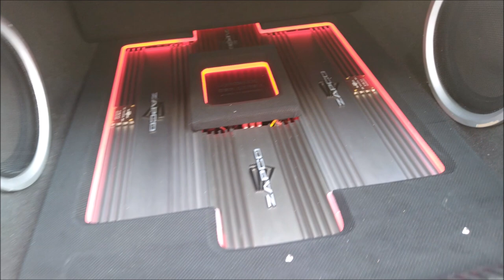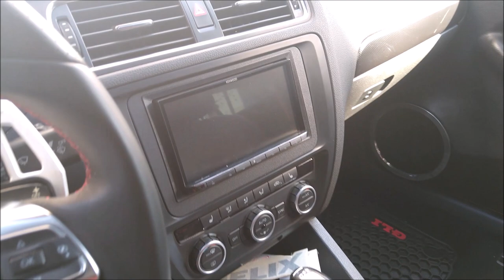¡VW Jetta GLI con equipo ZAPCO y BRAX para Calidad de Sonido!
El trabajo de instalación es obra del Taller Renovatio, ubicado en la ciudad de Progreso de Obregón, en el estado de Hidalgo, les compartimos el Facebook del instalador